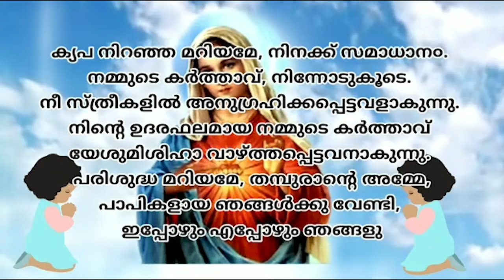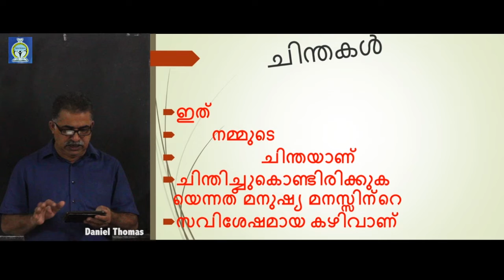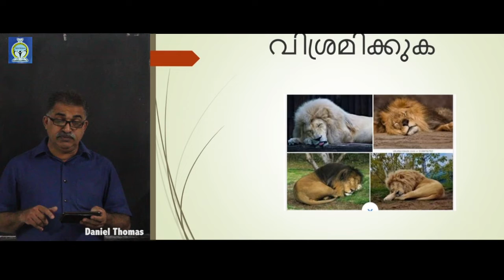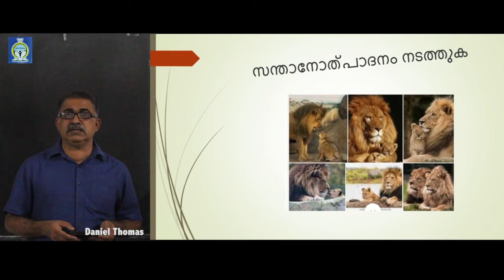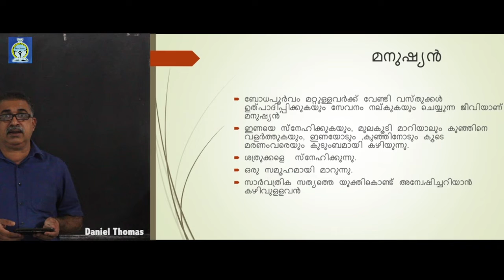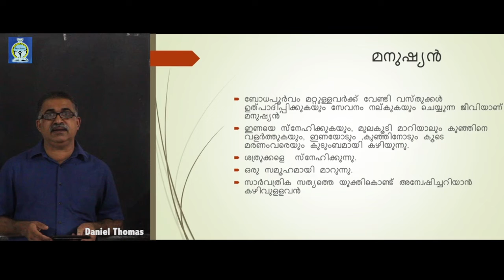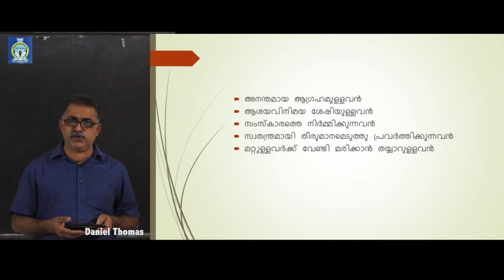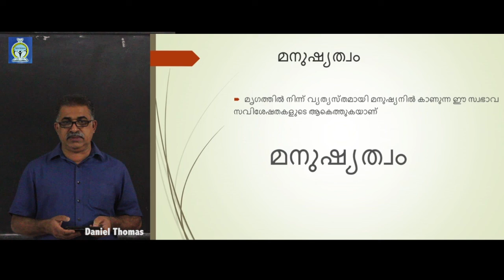Daniel Thomas | Class 11 | Chapter 1| Kristhu Sadhrushyathilek